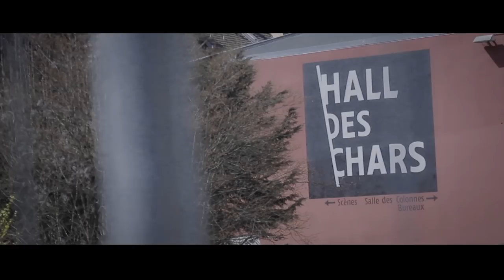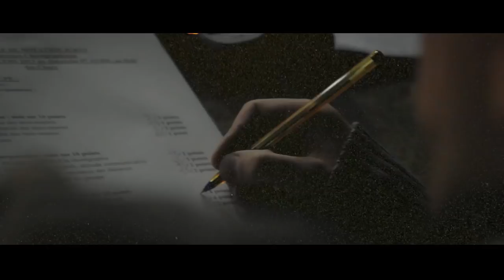UNIVERSAL DANCERS 2013 - Qualification grand Est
Qualifications Grand Est du 07/04/2013: ZérO'vu sont les grands gagnants du concours chorégraphique. BRAVO à toutes les équipes participantes! Mais seulement 11 groupes ont été sélectionnés pour danser lors du Festival Universal Dancers dont un dans la catégorie Jeunes Espoirs : ZERO'VU - JUMEN'J - FEARLESSCREW - DIV'STYLE - EST TEAM - STAND UP - CIE MIRA / ILLUSION CREW - BOOGIE STYLE - SHOCK2CULTURE - KRIPTIK CREW et STAND UP JUNIOR dans la catégorie jeunes espoirs.
Félicitation aux gagnants des BATTLES Locking : COCO, Popping : ONIT, et HIP HOP : NEMO ! Ils sont qualifiés pour la grande finale qui aura lieu le 11 Mai 2013.